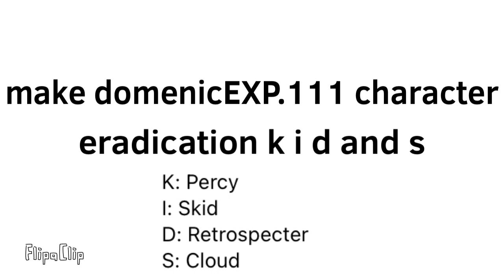DomenicEXP.111 character eradication k i d and s message to blackiplayz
domenicEXP.111 character elimination k i d and s: oh… and yeah